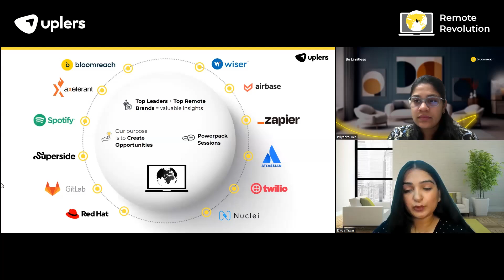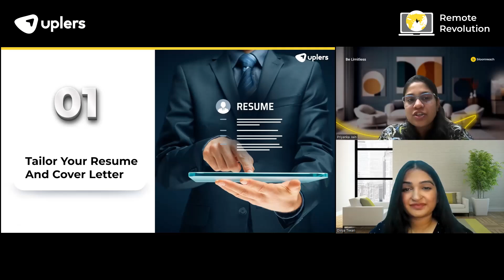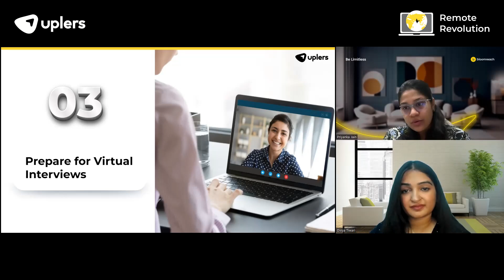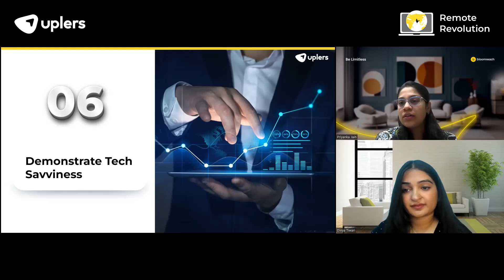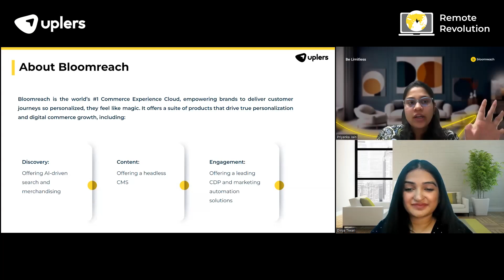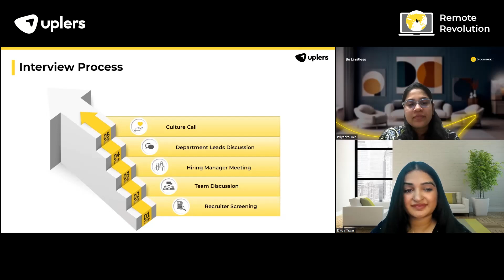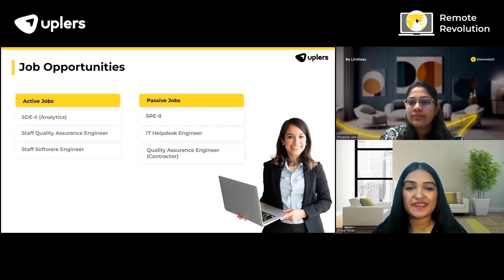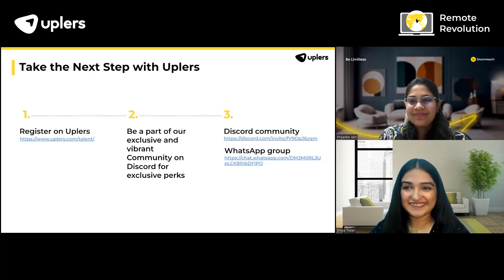Ace Your Remote Interview| Ft. Priyanka Jain | Bloomreach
Key Takeaways for Job Applications in a Virtual Setup:

Craft a Strong Resume: 📝 Your resume is your first impression in a virtual job setup; ensure it is well-crafted and presentable.
Format Matters: 📄 Always submit your resume in PDF format to avoid compatibility issues and ensure proper formatting.
Technical Preparation: 💻 Familiarize yourself with remote productivity and interview tools like Slack, Zoom, and Microsoft Teams.
Backup Plans: 🔄 Have a backup device ready to avoid technical disruptions during virtual interviews.
Company Research: 🔍 Research the company thoroughly to understand its mission and the problems it aims to solve before the interview.